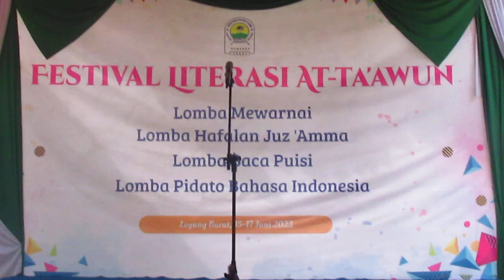Madura Akulah Darahmu " Karya D Zawawi Imron" Festival Literasi At-ta'awun 2023